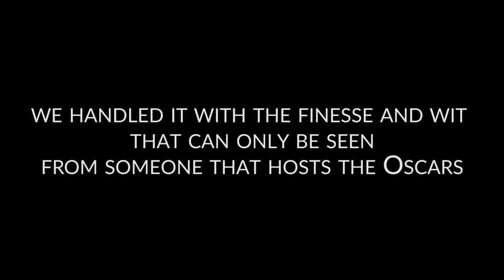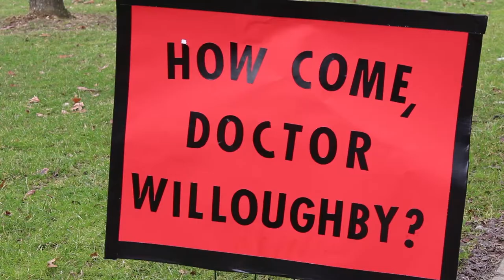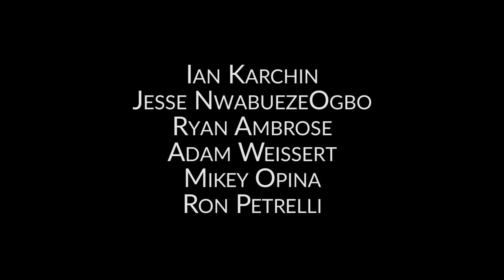And the Award Goes to...(2018 Best Picture Parodies) | Slippery Rock Film Society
This year's nominees for the Best Picture Oscar were a fantastic pool of movies from 2017. That being said, who better to parody them than the film kids themselves?